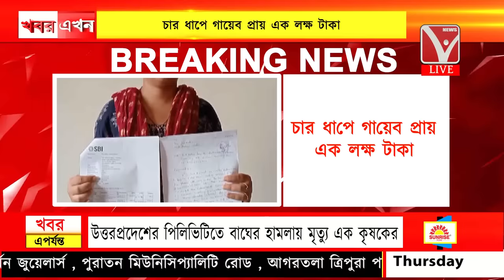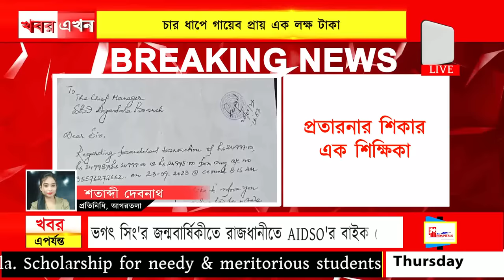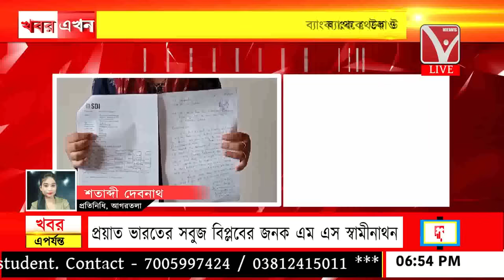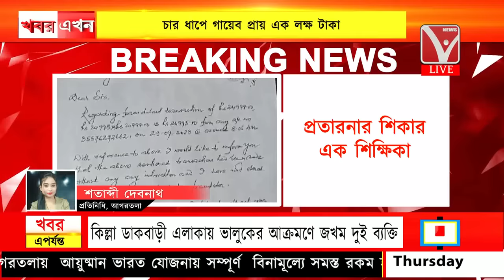ব্যাংক থেকে উধাও টাকা !! / প্রতারনার শিকার এক শিক্ষিকা